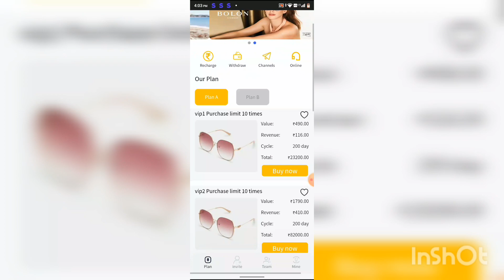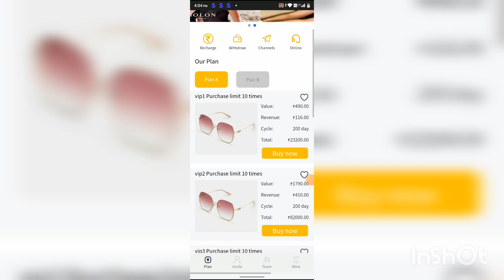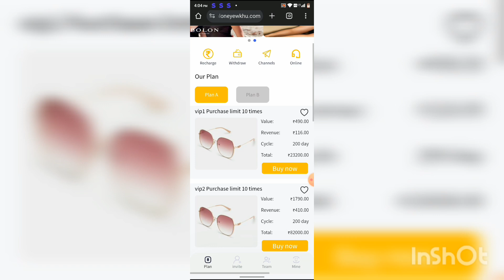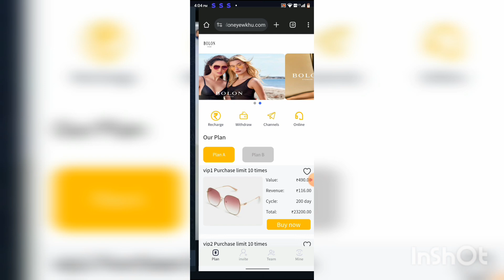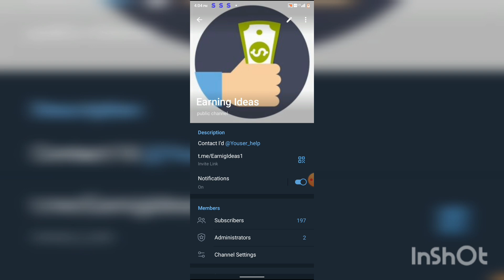Bolon Earning App Withdrawal Problem | Bolon App Withdrawal Waiting problem | Bolon App Real or Fake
bolon NEW EARNING APP ! bolon APP SE PAISE KAISE KAMAYE ! NEW INVESTMENT EARNING APP TODAY

Today New Campaign Loot Offer | Sign up Bonus 100₹ Instant unlimitedCashback | New Earning App Today

bolon App | bolon Earning App | bolon App se paise kaise kamaye  bolon App Kab Tak Chalega  😱 bolon Earning App | bolon App